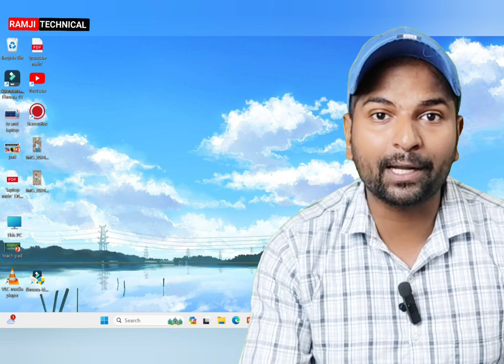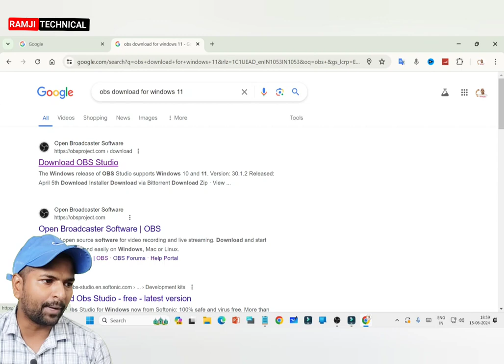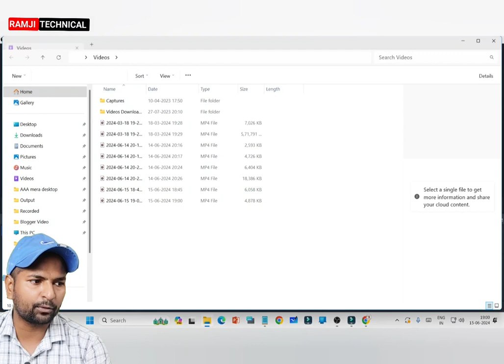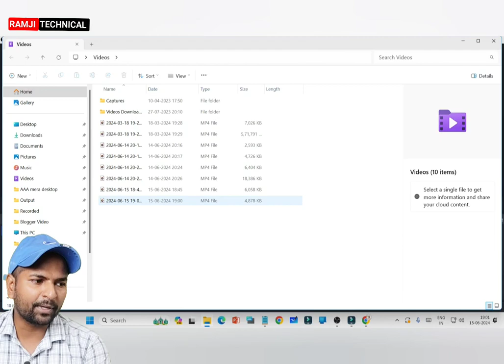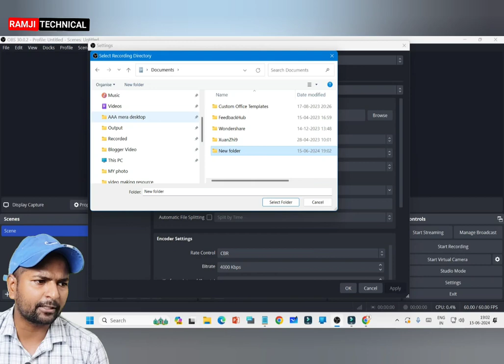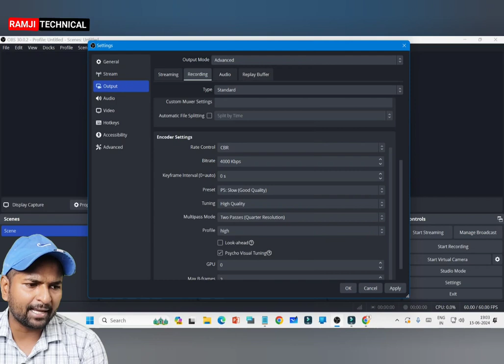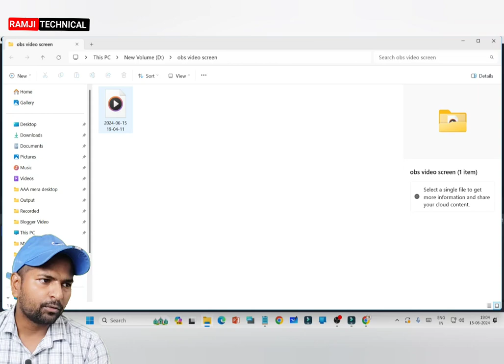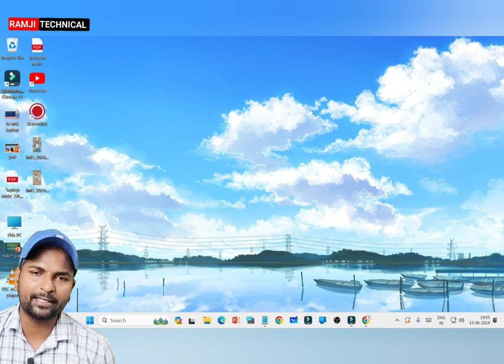Obs Studio से screen recording करना सीखें | Ram k Prajapati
OBS se Screen Recording kaise kare Yaa How To Use obs studio to record screen (easy tutorial) by Ram k Prajapati

namskar dosto, es video me Maine aapko obs se screen recording kaise karte hain with audio quality ke baare me baat ki hai aur aapko sikhaya hai ki kaise aap apne laptop se screen record kar skte hain ...